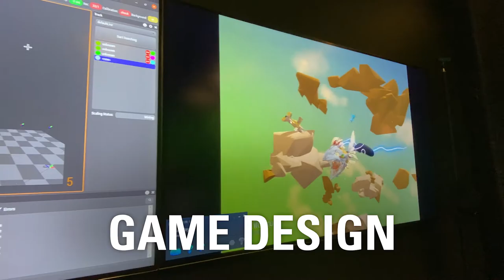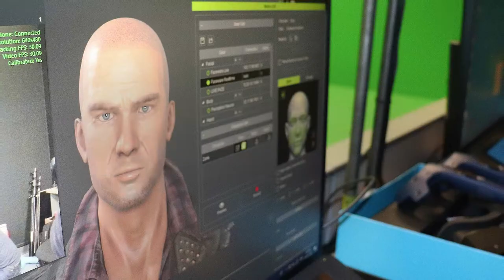Mixed Reality Capture Studio - Durham College